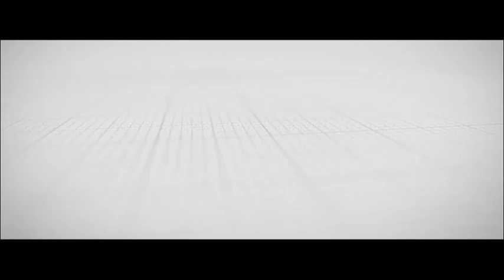KVSL player Reviews